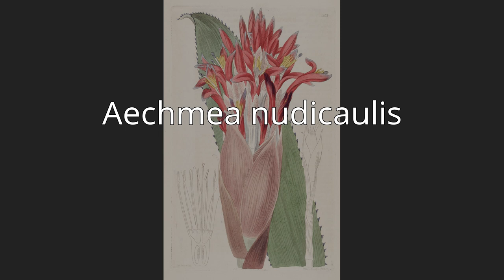Aechmea nudicaulis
Aechmea nudicaulis is a bromeliad species in the genus Aechmea, which is  often used as an ornamental plant. This species is native to Central America, the West Indies, central and southern Mexico, and northern and central South America.The following varieties are recognized :
Aechmea nudicaulis var. aequalis  L.B.Sm. & Reitz, 1963  - Espírito Santo
Aechmea nudicaulis var. cuspidata  Baker, 1879  - Brazil, Guyana, Venezuela, Ecuador
Aechmea nudicaulis var. nordestina  J.A. Siqueira & Leme, 2006 - northeastern Brazil
Aechmea nudicaulis var. nudicaulis - most of species rangeA number of cultivars derived from this species are commercially available. These are either selected forms, or hybrids arising from crosses with other species, including:

Aechmea 'Parati'
Aechmea 'Rakete'

== References ==